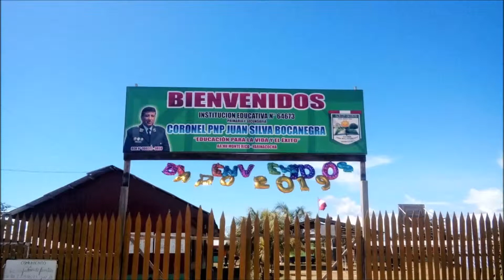COLEGIO N° 64673 "CORONEL JUAN SILVA BOCANEGRA" RECIBE DONACIÓN DE COCINA PARA EL COMEDOR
CORONEL JUAN SILVA BOCANEGRA Y OFF THE TRAIL MISSIONS REALIZAN LA DONACIÓN DE COCINA PARA EL COMEDOR DEL COLEGIO N° 64673 "CORONEL JUAN SILVA BOCANEGRA", QUE BENEFICIA A A LOS ESTUDIANTES DE DIFERENTES ASENTAMIENTOS HUMANOS QUE CURSAN ESTUDIOS EN LA INSTITUCIÓN EDUCATIVA...